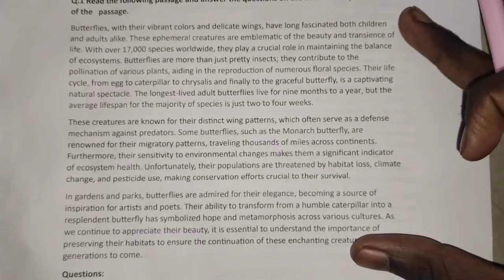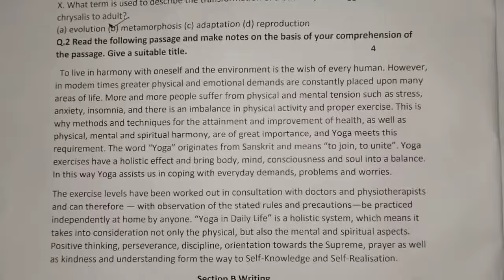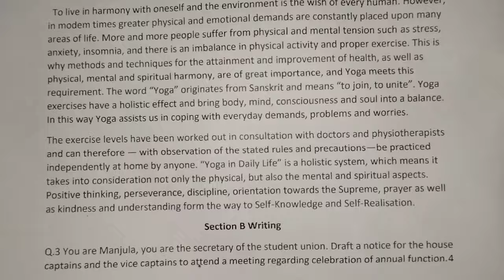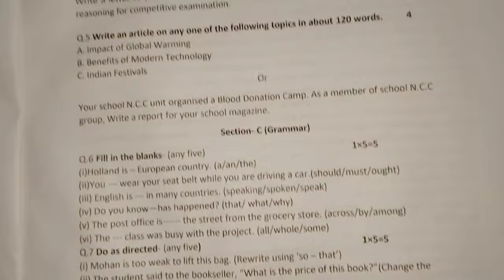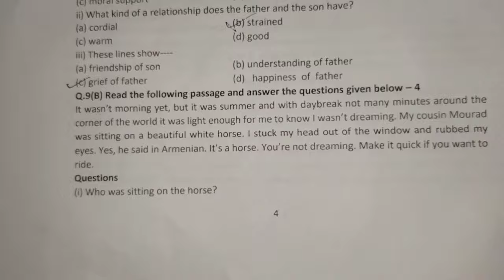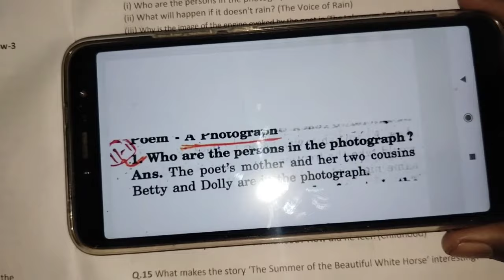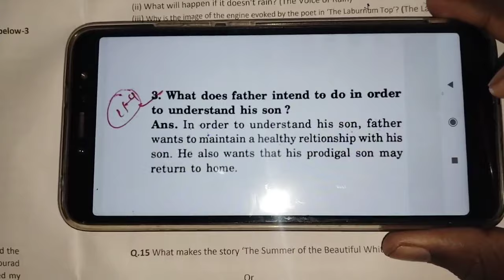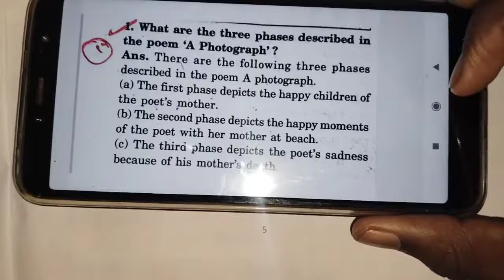class 11th english practice paper full solution || 11th english practice question paper solution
Your Queries-
class 11th english practice paper full solution
11th english practice question paper solution
class 11 english practice paper solution 2024
mpboard 11th class English paper full solution
11th class english practice question paper
class 11 english practice paper full solution
english practice paper full solution 11th
mp board 11th english practice question paper
11th english abhyas prashn Patra paper solution
class 11 english practice question paper
class 11th abhyas prashn Patra paper solution
english abhyas prashn Patra paper solution 11th
11th class abhyas prashn Patra paper solution
abhyas prashn Patra pariksha 2024 english paper 11th
class 11 english practice question paper 2024
mp board 11th english abhyas prashn Patra paper
11th class English abhyas prashn Patra paper
English real paper full solution 11th

class 11 english practice question paper answer
11th english practice paper full solution
class 11th english practice paper solution
english practice question paper solution 11th
11th english practice question paper
class 11th english practice paper answer key
11th english pri board pariksha paper
class 11 english pri board pariksha paper solution
11th english practice question paper ful answer
class 11th english practice paper
english practice paper 11th